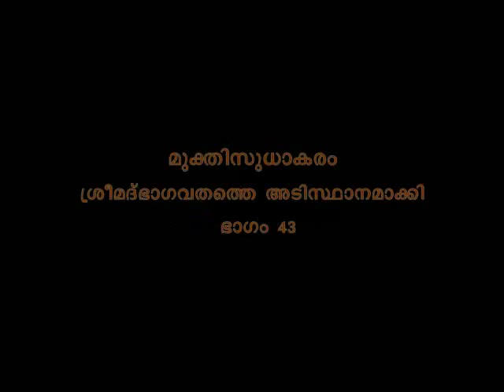Muktisudhakaram - Part 43 - Sreemad Bhaagavatam - Swami Bhoomananda Tirtha